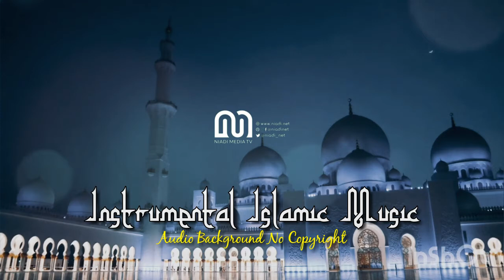#3 Instrumental Background Islamic Music | Ramadan Kareem, Eid al-Fitr and Eid al-Adha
ramadan kareem backsound audio,
eid al-fitr backsound audio,
eid al-adha backsound audio,
free background music download,
islamic heart touching background music,
islamic instrumental background music mp3 download,
islamic instrumental free background music download,
islamic music download,